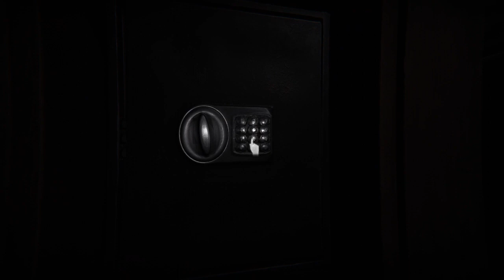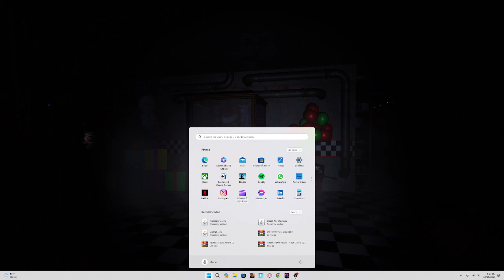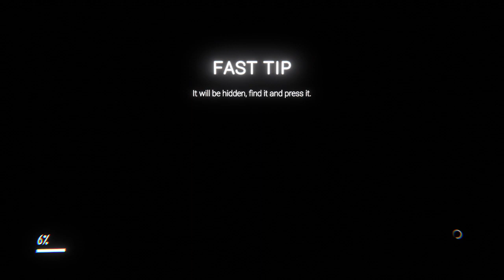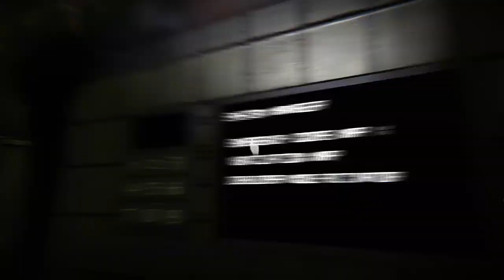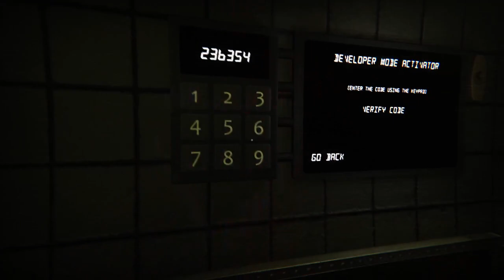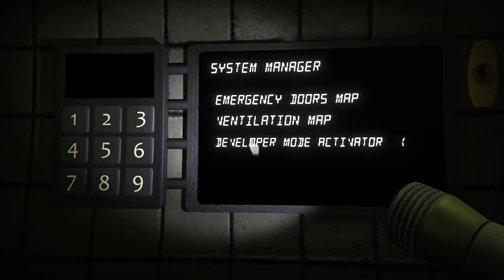new christmas update for fnaf glitched attraction aorry my mic didnt work in the start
my mic was broken at the start